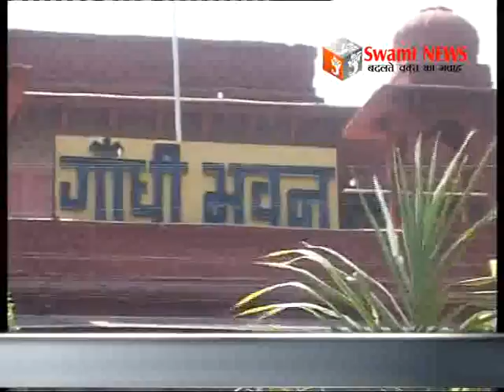2 अक्टूबर को मनाई जाएगी गांधी जयंती।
2 अक्टूबर को मनाई जाएगी गांधी जयंती। गांधी भवन में गांधी जी की प्रतिमा की साफ सफाई करने पहुंचा हिन्द सेवादल। धुलाई कर किया रंगरोगन।
30 September 2016